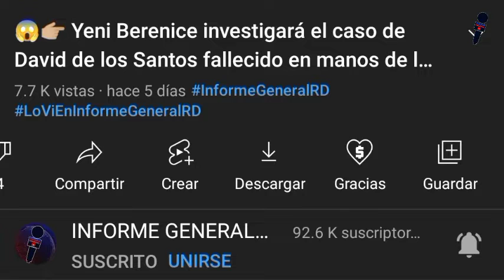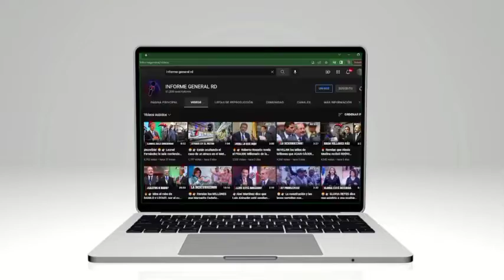Rumores de que Hipólito estaría pactando con el PLD una posible alianza y modificar la Constitución😳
👉🏼Rumores de que Hipólito estaría pactando con el PLD una posible alianza y modificar la Constitución de la República Dominicana.

🔵Únete a este canal para que seas MIEMBRO VIP del canal y puedas acceder a sus beneficios.

🔵 INFORME GENERAL es un canal dedicado a la producción de contenido informativo y de opinión a través de la plataforma de YouTube.

Las informaciones transmitidas por INFORME GENERAL, son las más completas en el ámbito social, económico y político tanto a nivel nacional como internacional.

📍 Informe General | República Dominicana | YouTube